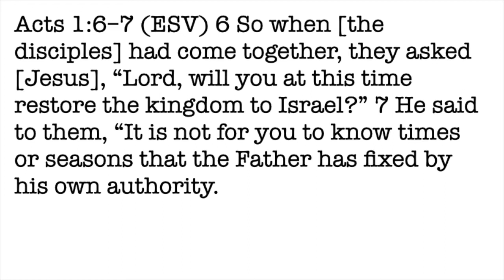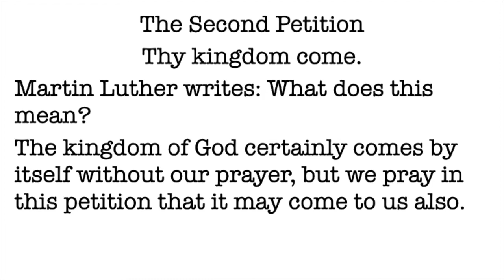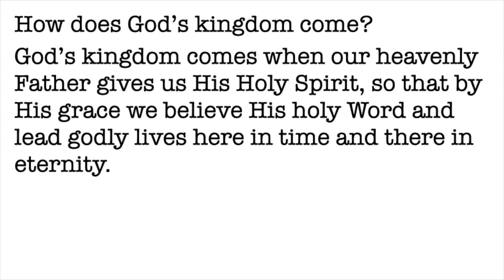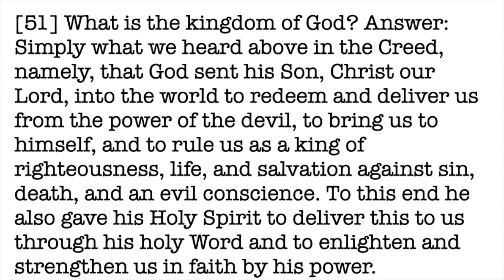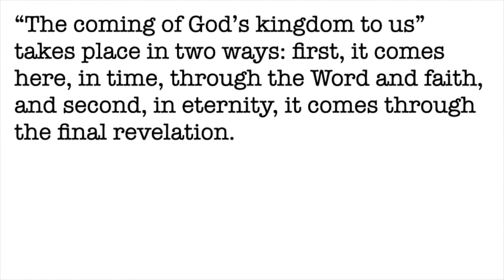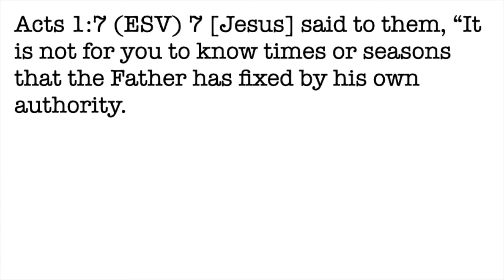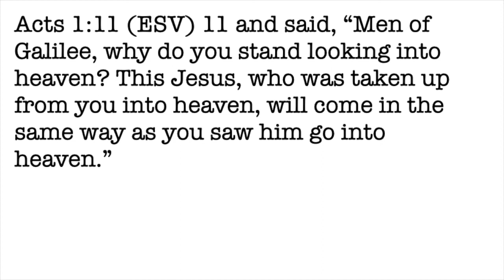Ascension Day Sermon Only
Restoring the Kingdom
Acts 1:1-11
Peace Lutheran Plainfield, IL